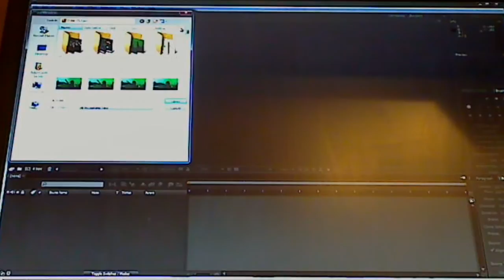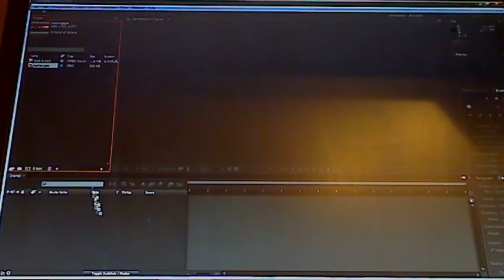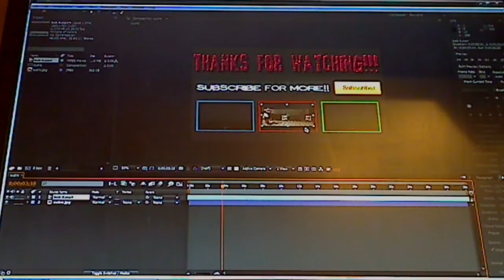Adobe After Effects Tutorials - How to make Picture-in-Picture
If you want more Adobe After Effects Tutorials, comment saying so!!! II'll fix the bad lighting thing :)